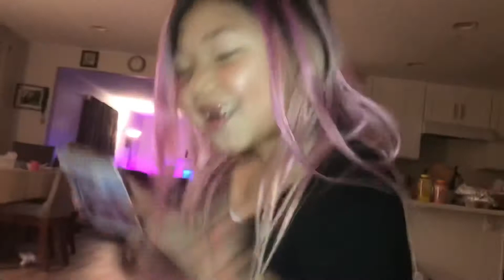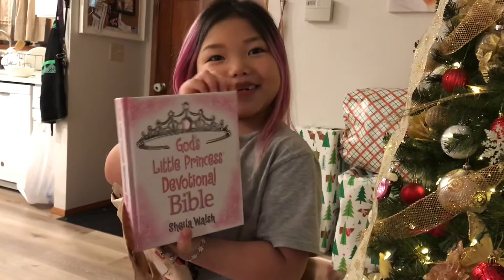December 2020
Christmas month!!